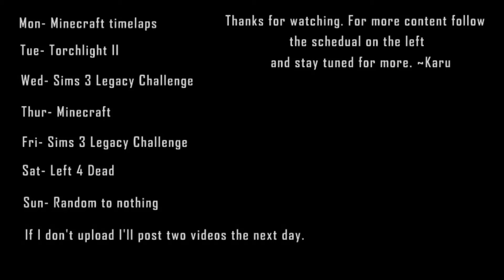Sims 3 ep 3 Looking Into Peoples Homes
In this Installment I peer into what lies by Karu's House and take you with me.